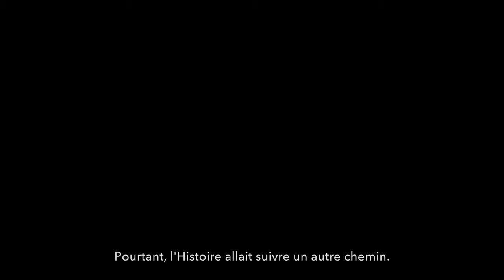Prince of Persia the lost crown DECOUVERTE FR (SERIES X)